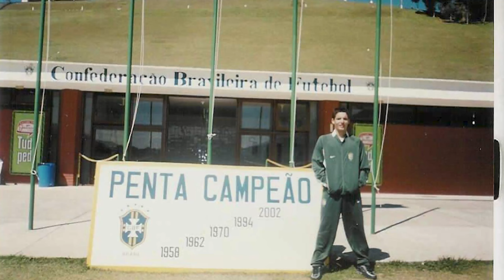Differences Between The Soccer from Brazil and USA | Coach Rafa 10 ⚽️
In this vídeo i will show: Some differences and stories about the best experiences and stories we had in the USA as a Soccer Coach. Me and my friend Dani who is also a soccer coach and was here in the United States.

Dani Channel: @chuteprogol

Leave That Like 👍
Enable as Notifications. 🔔